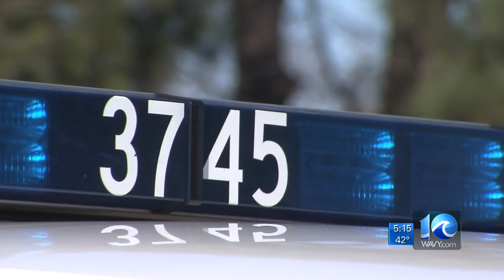Newport News Police switch up community engagement strategy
Erin Kelly reports